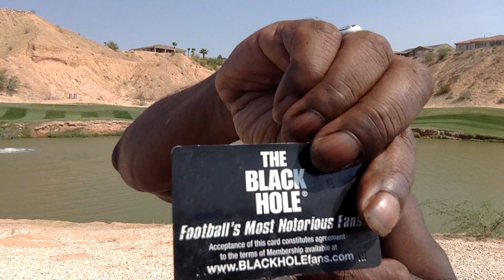RFR Check-In: Oakland Black Hole Alumns Pay Tribute to Black Hole Rob Rivera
The Beautiful Black Hole Stef and Raider Rob of the Black Hole Oakland, pay respect to our beloved Presidente, Black Hole Rob Rivera (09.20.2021). Rest in Silver and Black, our brother, until we meet again!